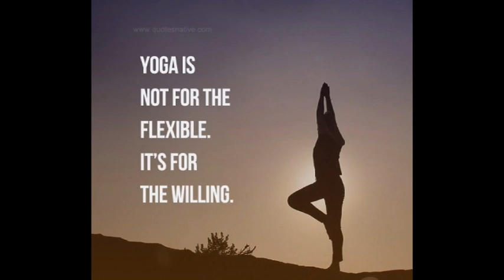Best Yoga Weight Loss Video: Gentle Yoga Systems to Increase Strength & Burn Fat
Best Yoga Weight Loss

Yoga is best known for its stress-reducing and relaxing effects, but active yoga poses may be able to help you to burn fat and lose weight. While yoga exercises typically do not burn as many calories as aerobics, intense sessions and poses that focus on building strength can help.